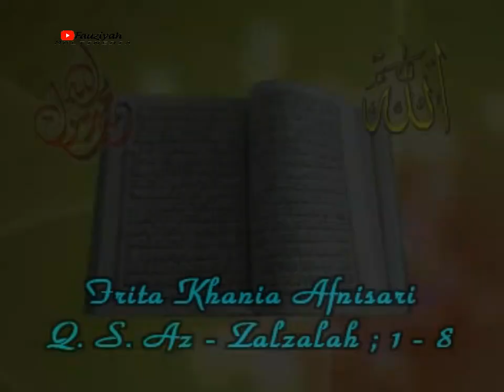Dokumentasi Khotmil qur'an Juz Amma Mushola Baiturrohim Angkatan 12 Tahun 2009/2010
Dokumentasi Pribadi upload by Fauziyah Multimedia